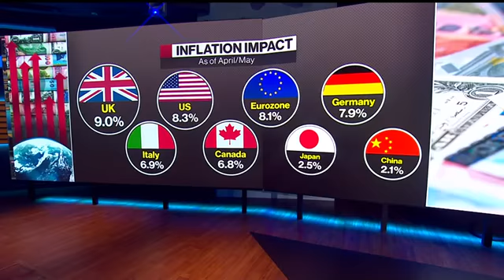JPM's Kasman Sees US Growth Slowing, No Near-Term Recession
Bruce Kasman, chief economist and head of global economic research at JPMorgan, discusses the outlook for global economic growth, the possibility of a US recession, and Federal Reserve policy on "Wimn Surveillance."